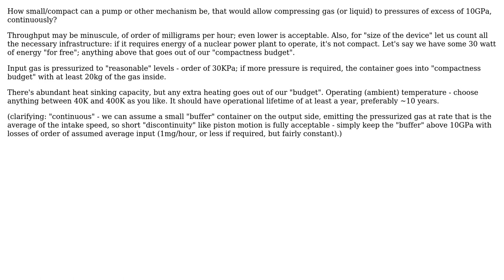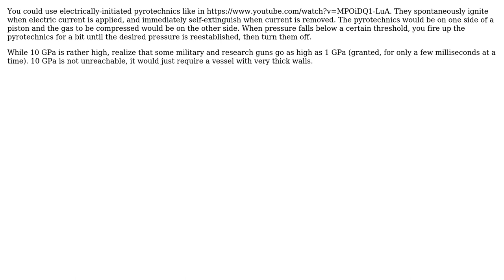Engineering: Gigapascal pressures in a small package (2 Solutions!!)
Engineering: Gigapascal pressures in a small package

With thanks & praise to God, and with thanks to the many people who have made this project possible! | Content (except music & images) licensed under CC BY-SA | Music | Images & others | With thanks to user SF. user Nikolay Frick user Carlton and the Stack Exchange Network Trademarks are property of their respective owners. You are responsible for your own actions.